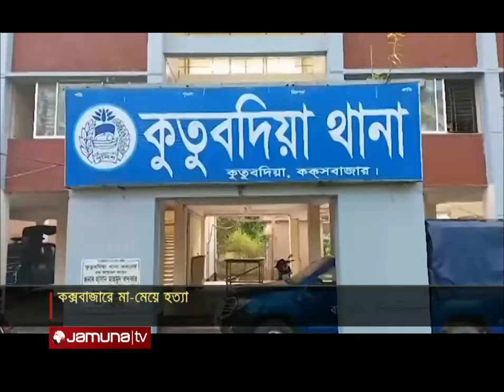কক্সবাজারে মা-মেয়েকে গলাকেটে হত্যা; হত্যার কারণ রহস্যাবৃত | Coxsbazar double death | Jamuna TV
কক্সবাজারে মা-মেয়েকে গলাকেটে হত্যার ঘটনা এখনও রহস্যাবৃত। হত্যাকান্ডের কারণ বলতে পারছে না কেউ। পুলিশও কাউকে আটক করতে পারেনি। চাঞ্চল্যকর এ ঘটনার পর এলাকা শোকে স্তব্ধ।